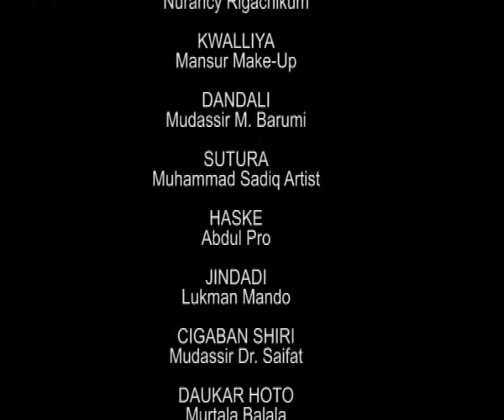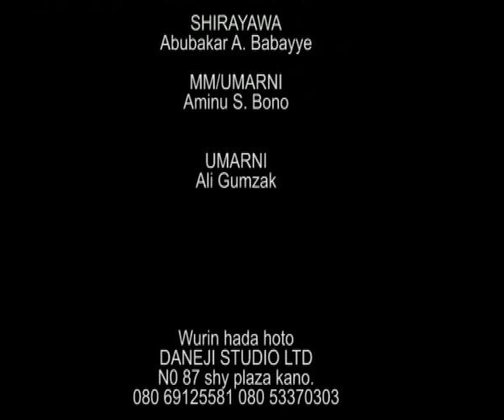Sanin Masoyi Muhamud Nagudu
Wakar Sanin Masoyi ta Muhamud Nagudu Cikin film din Umar Faruq Na Adam A Zango